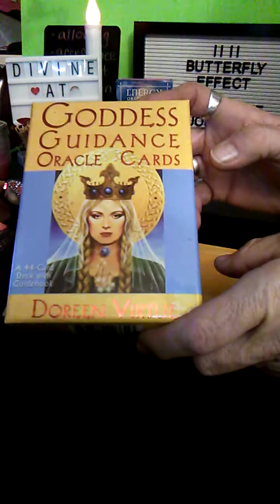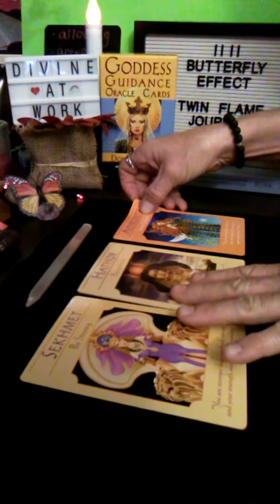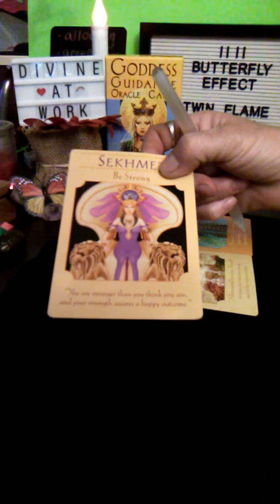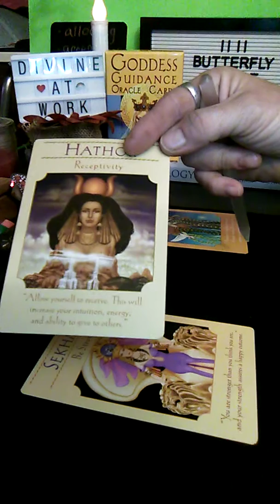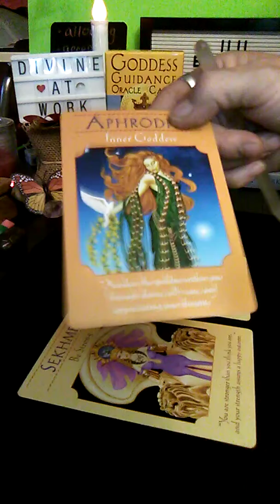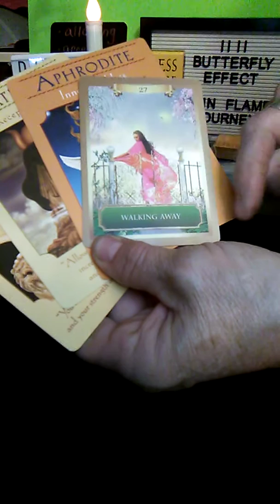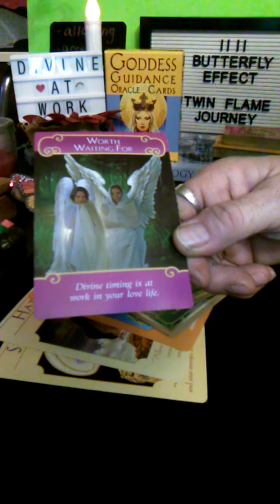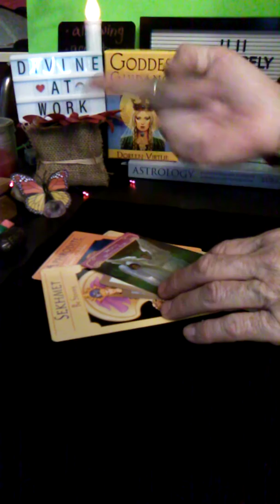Twin Flame Daily Oracle Energy Message: Check-in for Sunday Funday December 8, 2019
Welcome to 1111 Butterfly Effect ~ Twin Flame Journey, where Transformation happens and Knowledge is power. It's Sunday Funday so Ima drop a Twin Flame Daily Energy Oracle Message for today December 8, 2019...using  my Goddess Guidance Deck by Doreen Virtue, along with my Energy Oracle Deck by Sandra Anne Taylor, and The Romance Angels Oracle Deck by Doreen Virtue.

All your Positive Energy, Support and DONATIONS are welcome and appreciated, all of which helps keep this channel up and running daily content.

Love n Light Always 💛💡
1111 Butterfly Effect